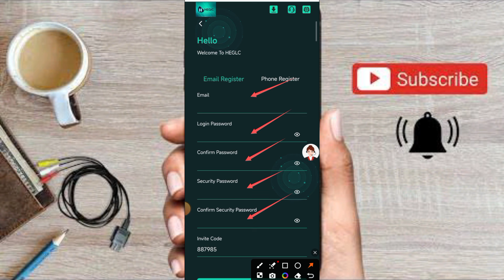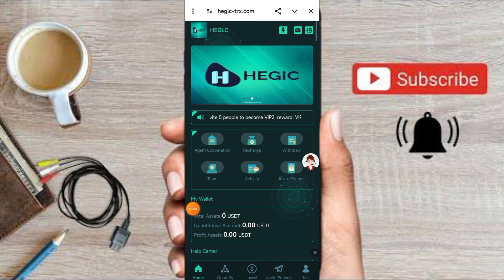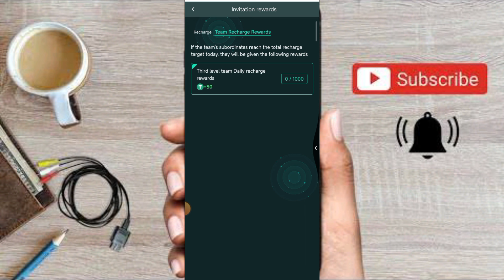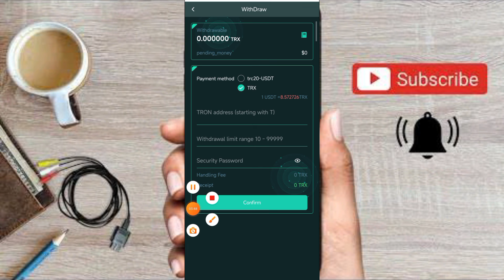Top USDt site | earn daily USDt | live withdrawal and recharge proof | join now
invitation code:520705